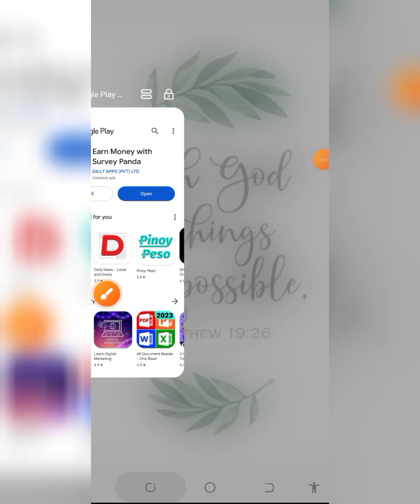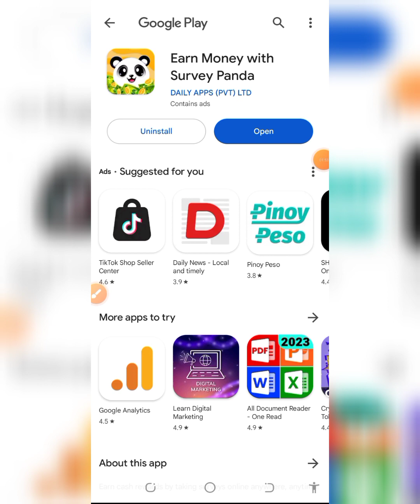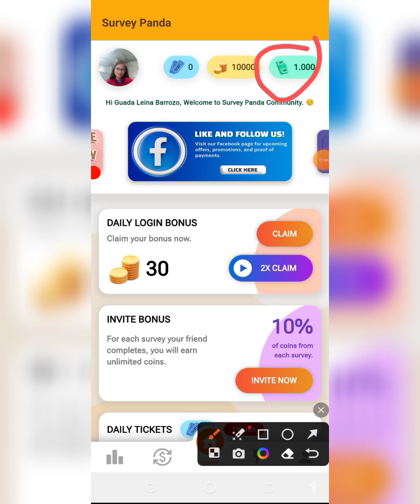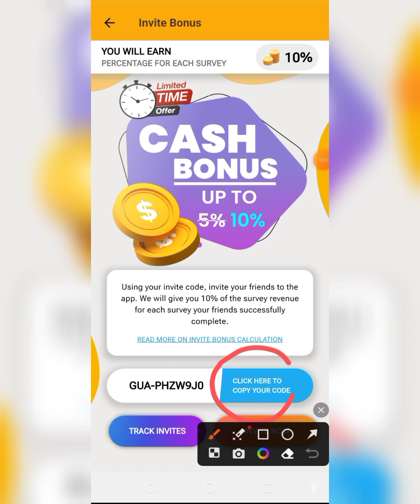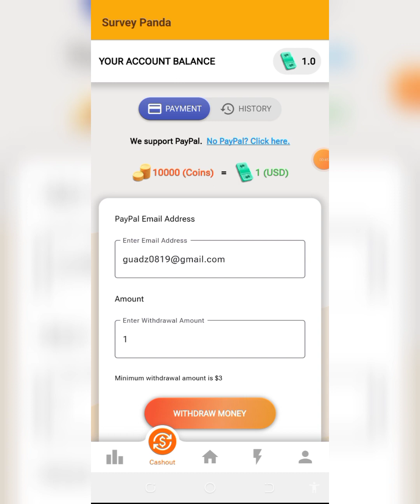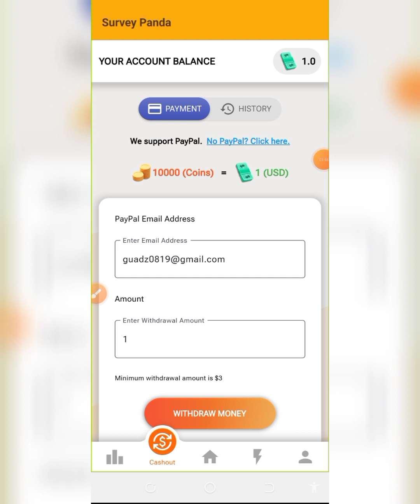WORK FROM HOME JOB😱🤑 KUMITA SA PAYPAL NG LIBRE|SURVEY PANDA APP REVIEW| SASAGOT KA LANG NG SURVEY😱🤑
♡ Gusto mo bang KUMITA ONLINE gamit lang ang iyong CELLPHONE? Kung OO ang iyong sagot mag SUBSCRIBE na po at pindutin ang BELL button para po mauna po kayo sa mga bagong video na pwede mong PAGKAKITAAN ng LIBRE at WALANG NILALABAS NA PUHUNAN

3. And lastly po para mapasali o mapili ka sa giveaway comment your gcash number. Dont forget to use the hashtag MONEYDIARIES.No gkas no comment,no like no hashtag NO GIVEAWAY PO 😊😄 .Good luck mga cashmates !

📍📍📍MARAMING MARAMING SALAMAT PO SA PAG SUPORTA SA AKING MUNTING CHANNEL. GOD BLESS YOU ALL PO 🙏❤

!! LEGIT PAYING APP WITH PAYOUT PROOF !!

HAPPY EARNINGS !!!

Ideas to earn money online
Top paying app sa gcash
Trending earning app 2022
Online jobs for student
Legit and paying apps for ios
Paying apps in 2022
Legit app with proof of payment
Legit apps
Paying apps
Apps 2022
Earning apps
Legit Paying Site
libreng gcash